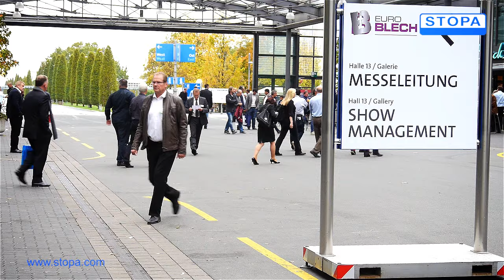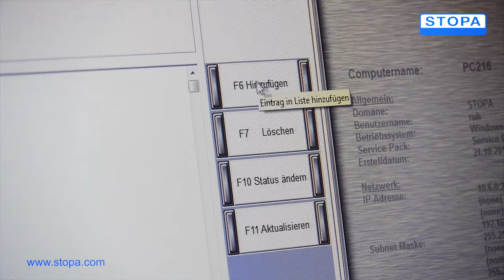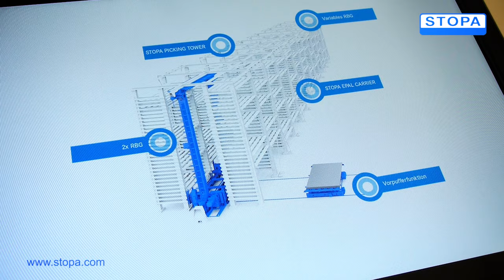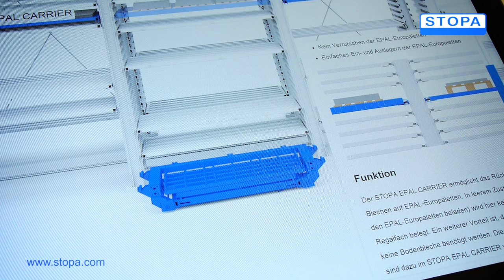STOPA Anlagenbau GmbH zur Messe Euroblech in Hannover - Lagersystem - Blechlager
produziert von Die STOPA Anlagenbau GmbH ist ein unabhängiger mittelständischer Anlagenbauer mit Sitz in Achern, südlich von Karlsruhe gelegen. 1963 gegründet, gehören wir heute in unserem Kerngeschäft, der Entwicklung und Produktion von automatischen Lager- und Bereitstellungssystemen, europaweit zu den führenden Anbietern. Der zentrale Geschäftsbereich Lagersysteme wird synergetisch von den Sparten Maschinenbau & Stahlbau sowie der Konzeption und Realisierung von Parksystemen flankiert. Ergänzt wird unsere Fertigungspalette durch Retrofit- und After Sales Services, die unseren nationalen und internationalen Kunden ein Höchstmaß an Verfügbarkeit und Investitionssicherheit gewährleisten. Unser Qualitätsverständnis definiert sich über unsere Historie, unserem Streben nach permanentem Kundenmehrwert und unserem Konzept nachhaltiger Kostensenkung. Denn nur wer Qualität produziert, der produziert langfristigen Mehrwert. Und somit für alle Beteiligten auf Dauer niedrigere Kosten. oder